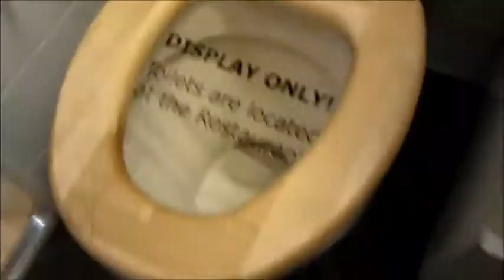Toilets at Ikea...